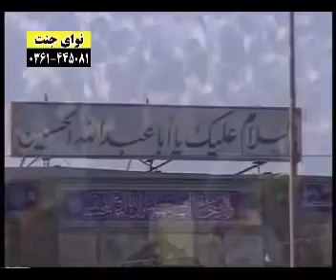Seyed javad zaker&همه رفتن کربلا من نرفتم کربلا سید جواد ذاکر